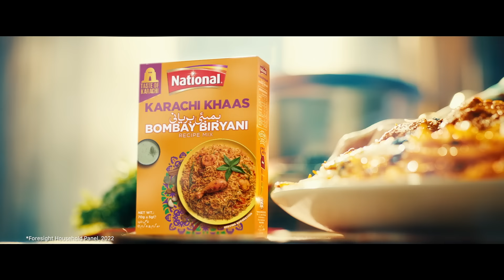Agayi hai Bombay Biryani Karachi Khaas!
MILGAYI BHAI MILGAYI! 📣

Karachi ki best Biryani, bari chatpati aur bari mazedar Biryani. 🔥

Nagan se Seaview, khai sabne National ki Bombay Biryani Karachi Khaas, jiska zaiqa hai zabardast ye baat sab ne mani! ✨